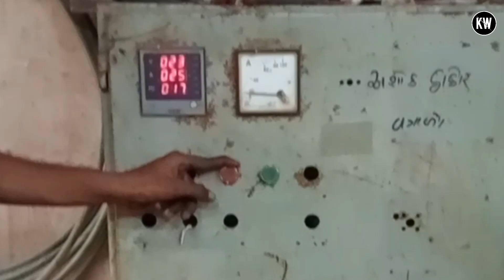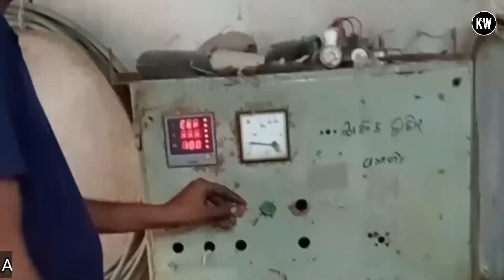40 Hp Motor Repairing Work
40 Hp Motor Repairing Work

motor starter

motor starter connection

motor starter problem

motor starter fitting

motor starter repair

motor starter auto switch connection

motor starter trip problem

motor starter chalu nahi ho raha hai

motor starter connection single phase

motor starter automatic off problem

It starter 3 phase connection

I&t starter

It starter auto switch connection

It starter repairing

It starter 3 phase automatic connection

I&t starter 3 phase repair

It starter ka connection

l&t starter single phase

I&t starter relay repair

It starter mein auto switch kaise lagaye

induction motor working principle animation

induction motor working principle

induction motor winding

induction motor connection

induction motor basic electrical engineering

induction motor in hindi

three phase starter connection

three phase box starter

three phase motor checking

three phase motor connection

motor check karna bina lamp ke

motor check karna

motor rewinding questions and answers

motor rewinding training

motor

submersible motor rewinding

submersible motor

submersible water pump repair

submersible connection

submersible motor connection